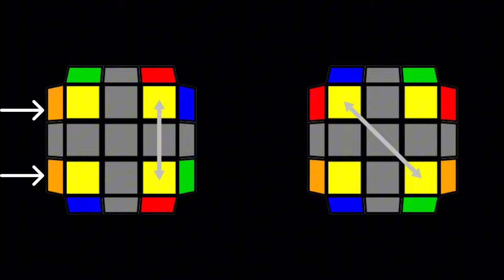CMLL Cơ bản - Quá dễ và ai cũng làm được | Việt Roux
Cube in Video: Moyu Weilong GTS M

© Bản quyền thuộc về Việt Roux
© Copyright by Việt Roux Channel ☞ Do not Reup